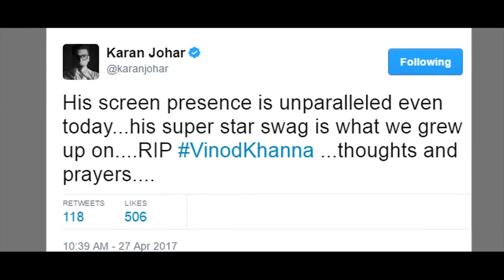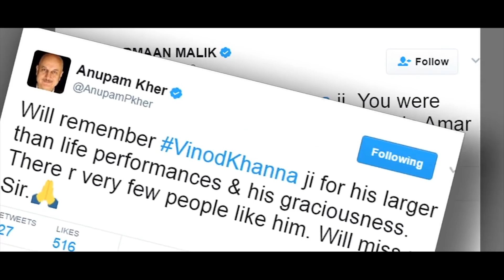Dil Mey Ho Tum | Chirodini Tumi Je Amar | Vinod Khanna | Bappi Lahiri | The Sound Studio (covers)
Cover song re- arranged "Pratim Chakraborty". Recorded and Mastered by Pratik Pradhan.